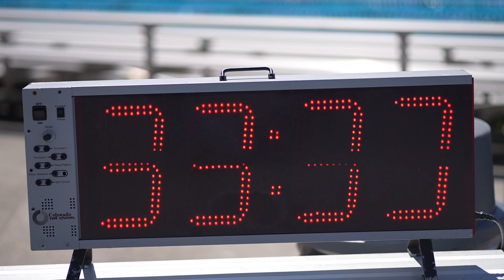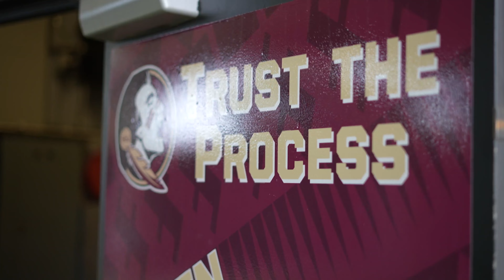Noles To Tokyo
Feature highlighting the Olympic greatness on FSU’s campus. Softball coach Lonni Alameda coached Canada’s national team in Tokyo alongside other FSU athletes like Izaak Bastian who competed in this year’s past Tokyo Olympics!